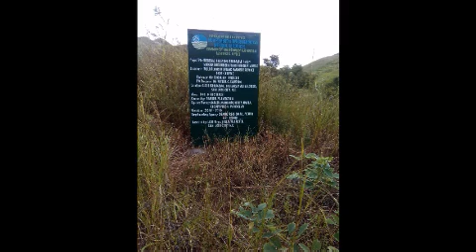mount wiliam, san jose city w gerbs de castro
mount wiliam, san jose city w gerbs de castro - Captured Live on Ustream